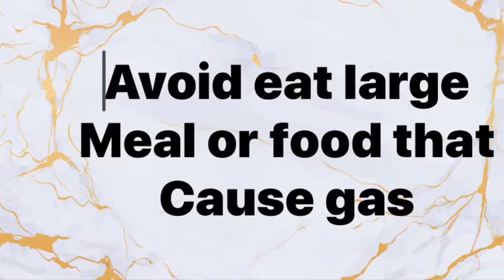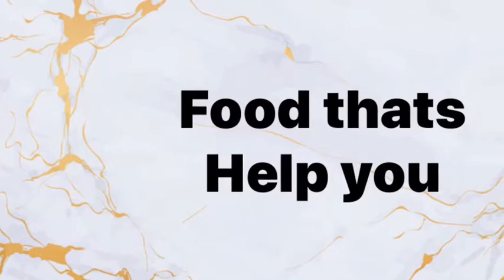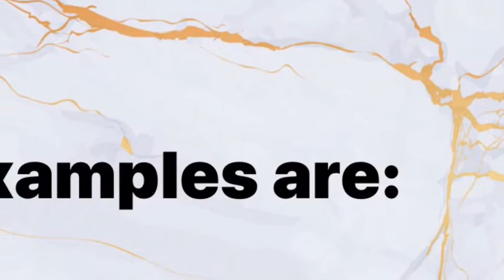How to avoid asthma attack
Fit Health and Wellness
Delivers video and information about wellness like food , relation , exercises , massage and etc. to achieve wellness in our everyday life.